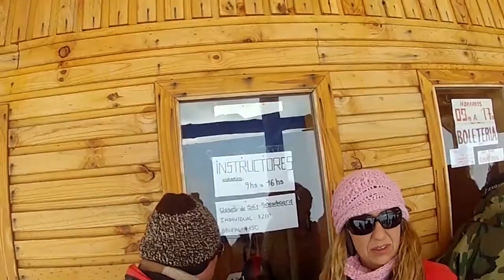BL.04. - Batea Mahuida, Patagônia Argentina.